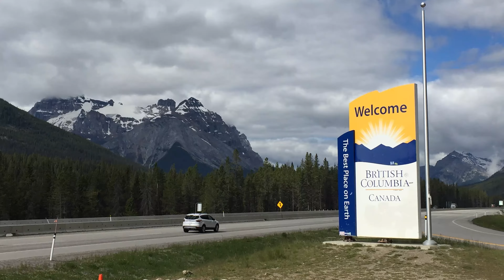Epic Road Trip July 2018 - 5500 Miles in 2:49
Wyoming, Grand Tetons, Yellowstone, Glacier, Waterton, Grassi Lakes, Banff, Halcyon Hot Springs, Upper Arrow Lake Ferry, Washington, Dry Falls, Vancouver, Whistler, North Cascades, Shoshone Falls